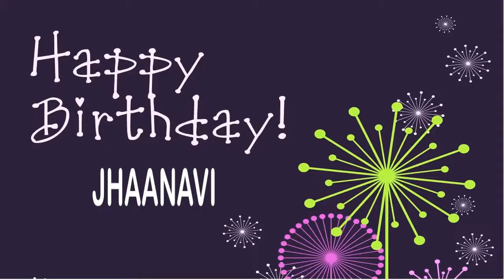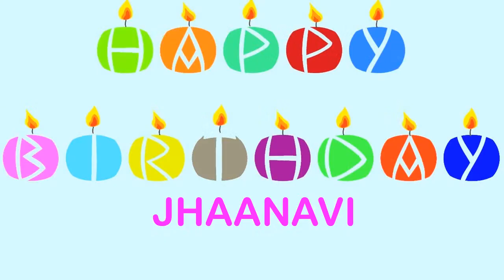Jhaanavi Wishes & Mensajes - Happy Birthday